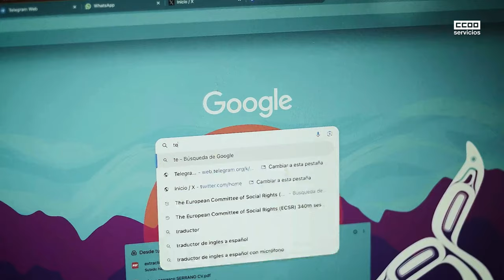Contrato lunes-domingo pero convenio lunes-sábado - CONSULTAS LABORALES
🤔 Si mi contrato es de lunes a domingo, pero en el convenio colectivo es de lunes a sábado, ¿estoy obligado a trabajar en domingo aunque no quiera hacer horas extra?
¡Te lo explicamos en este vídeo! 🎥

Si tienes algún tipo de problema o consulta laboral, no dudes en ponerte en contacto con CCOO